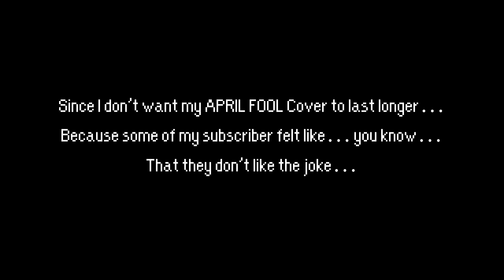Sorry :( | A Quick Announcement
Sorry :( and the real 8bit mashup will be uploaded later tonight